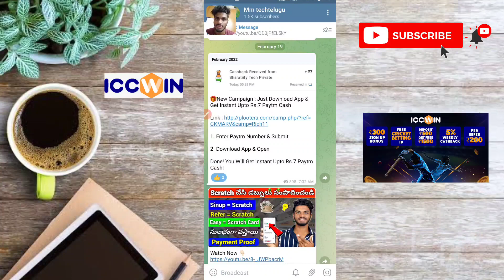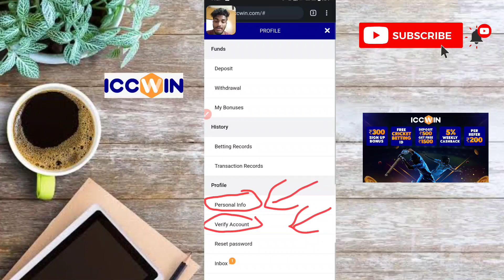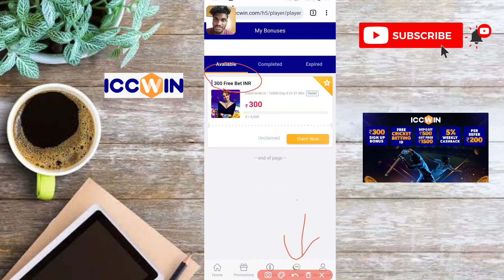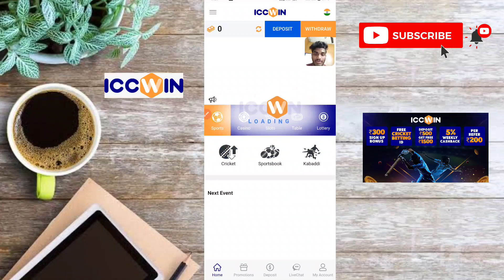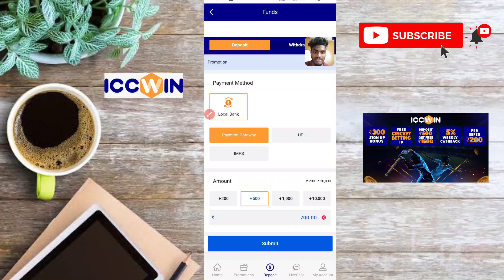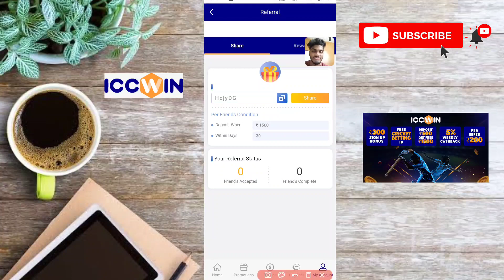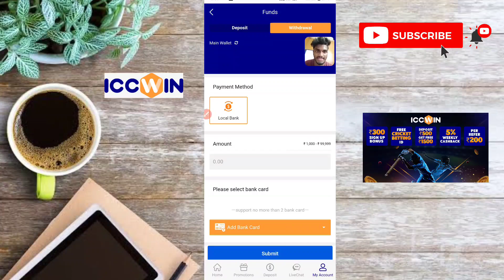new earning apps with proof telugu | How to earn money without investment telugu | Make money online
Expair ❗

how to earn money without investment 2022 telugu ,how to earn money online telugu
best copypastework telugu 2022
top3copypastework telugu
top review writing jobs telugu2022
Genuine reviews writing work telugu 2022
genuine reviews writing job telugu 2022
best writing work jobs telugu without investment
top writing work jobs telugu without investment